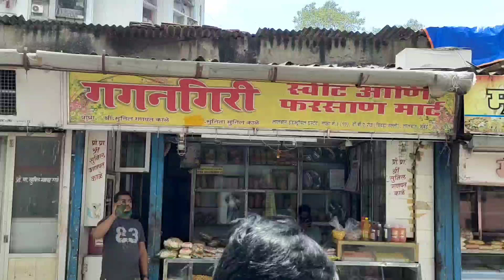LALBAUG CHIVDA GALLI | VLOG 07 | MG VLOG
LALBAUG CHIVDA GALLI
LALBAUG GANESHUTSAV